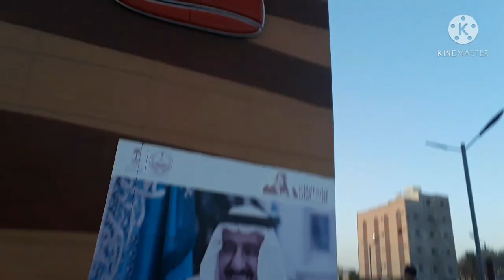OFW Meloy Trip Kumain Sa Labas HERFY ALJOUF SAKAKA Saudi Arabia..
Thnaks God and Thanks to all my Member's View er's,SuperChatter's,Subscriber's & Supporter'sat mga ka team maraming salamat Don't forget to LIKE,SHARE & SUBSCRIBE My CHANNEL and Press the Notification BELL para ma notify po kayo bawat upload godbless u all mga guys...